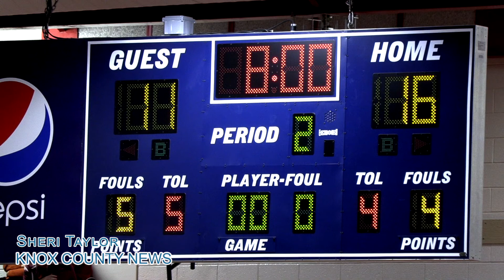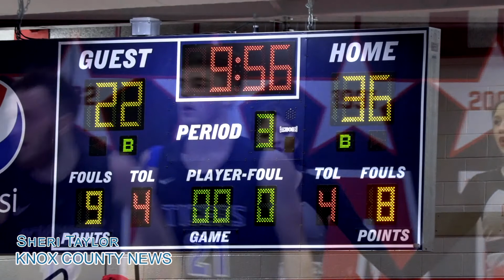Barbourville High School Basketball Highlights Against South Laurel 1/17/20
Highlights of Barbourville Boys Basketball against South Laurel in Jan. 17th, 2020 at South Laurel High School in London KY